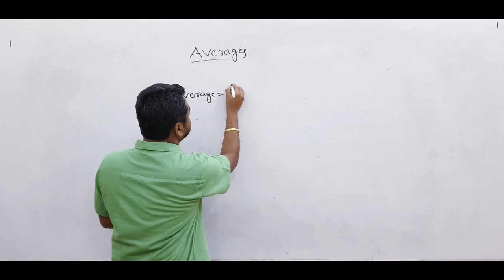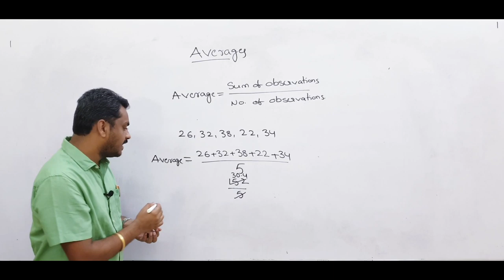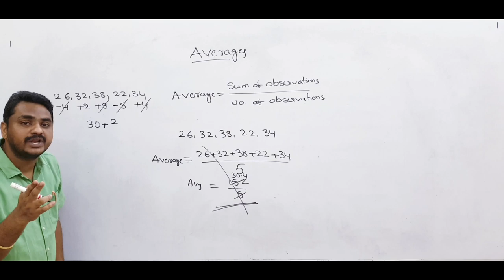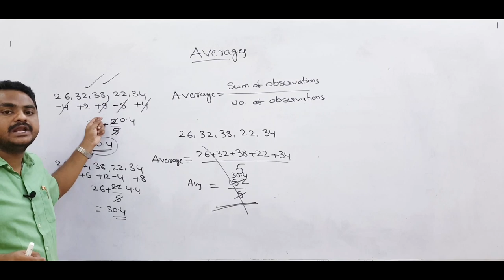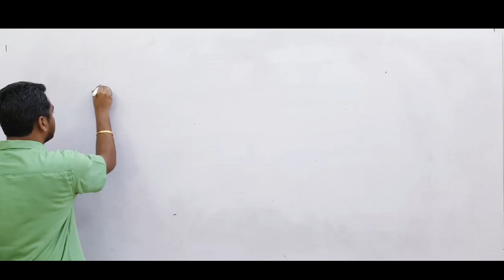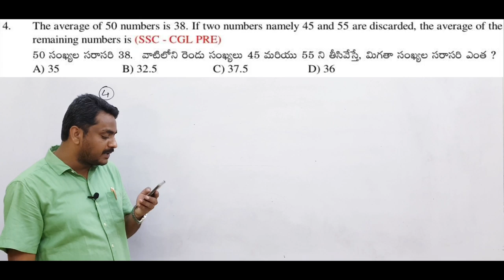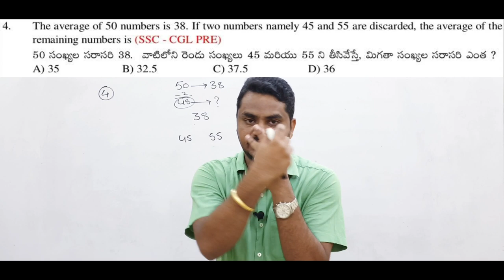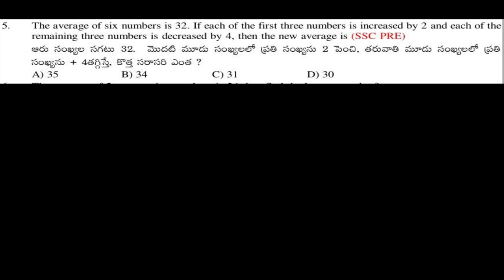AVERAGE (సగటు), (PART-1) USEFUL FOR SSC |SI-CONSTABLE | BANK | RRB & OTHER COMPETITIVE EXAMS